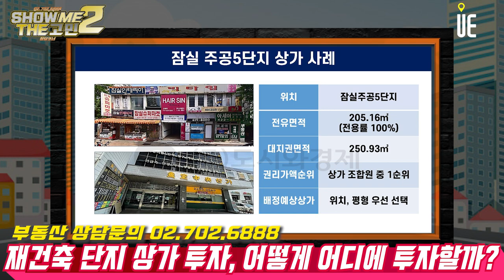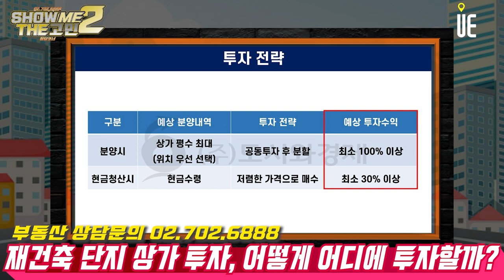재건축 단지내 상가에 투자하려고 합니다. 어떤 상가에 투자해야 할까요? [쇼미더고민]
[도시와경제]

재건축 구역에 상가 투자를 하려고 하는 분이네요. 물론 혼자서 투자할 수도 있겠지만, 재건축 구역에서 가장 권리가액이 큰 상가를 여러 분이 매수해서 나중에 상가를 구분해서 소유하는 방식으로 하시면 좋습니다. 재건축 상가에서 새로운 상가 배정은 권리가액순으로 이루어지는 경우가 많습니다.